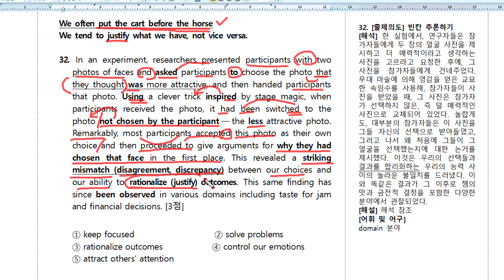모의_2019_9월_고1_32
2019년 9월 고1 32번 해설입니다.